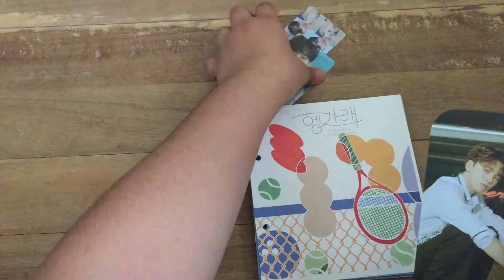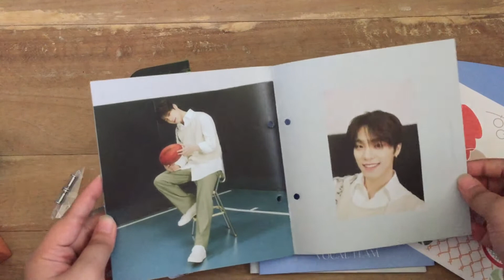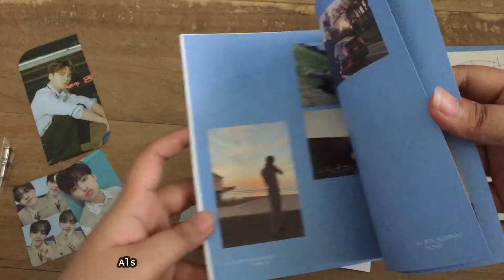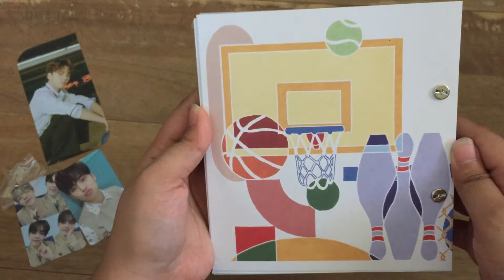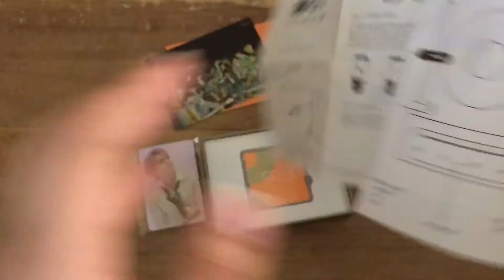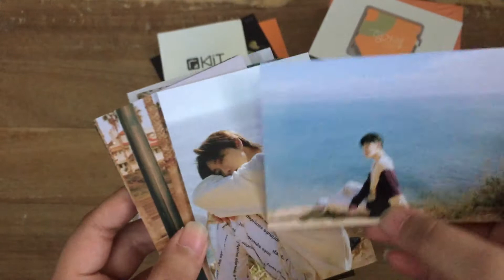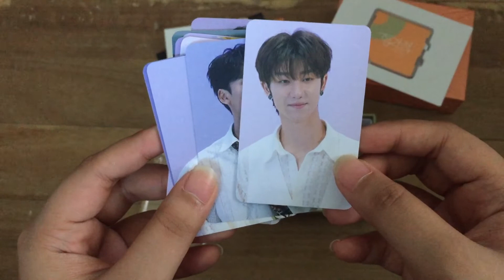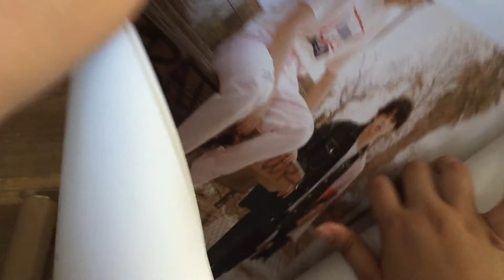SEVENTEEN's 세븐틴의 Heng:garae 헹가래 UNBOXING | Net version + Kihno Kit + Posters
Wear earphones for better audio quality!

Here's Part 2! I hope you enjoy! Others say they don't like the album because of the design and all that but I don't really see anything worth to dislike this album. I mean, the whole album, music wise is by far my favorite one after Al1 and Director's Cut. And didn't I say that Heng:garae brings that homey and youthful vibe? I just love concepts like that!

Anyways, I hope you enjoyed this video! I tried doing a completely ASMR video but it didn't go out as planned LOL atleast I tried, right?

Home inst. - SEVENTEEN
Pinwheel inst. - SEVENTEEN
Lie Again inst. - SEVENTEEN
Don't Wanna Cry inst. - SEVENTEEN